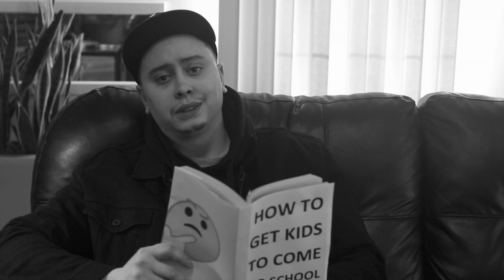🎤 Paztuh Mike Performing Live at (Alternative Learning Academy)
🔴 Men Standing Positive Presents:
More Than Rap Motivational Speaker - Paztuh Mike
Performing Live at Alternative Learning Academy

🕰 10AM

📍501 N. Elm Street
Centralia, IL 62801

🔵 This event is not open to the public. Promotional use only for the students and the school staff.